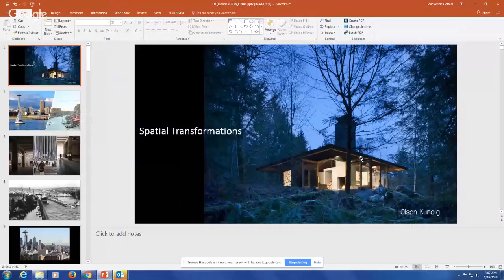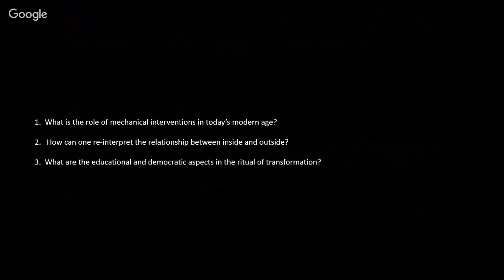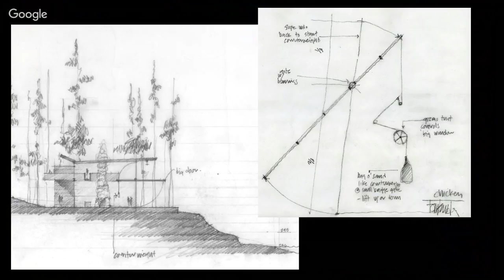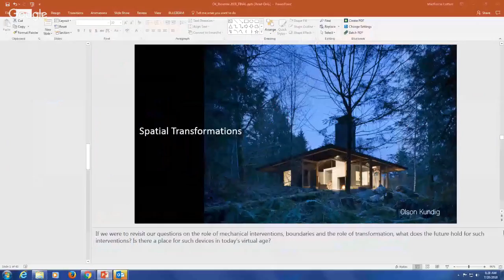Digital Roundtable 12 - Kirsten R. Murray and Thanasis Ikonomou from Olson Kundig